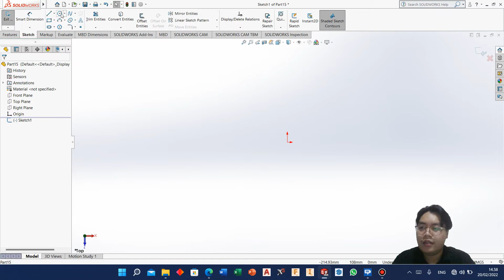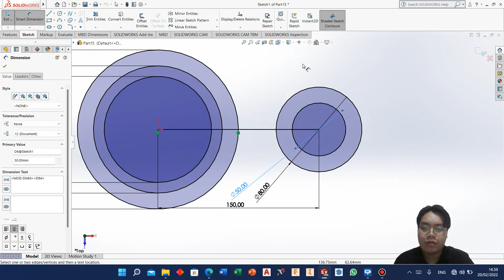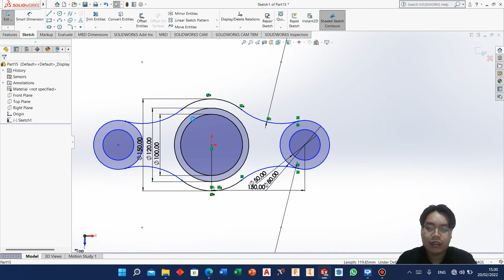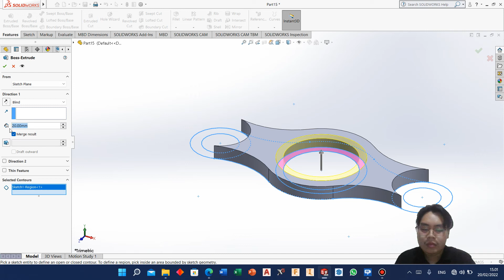Exercise 25 Solidworks